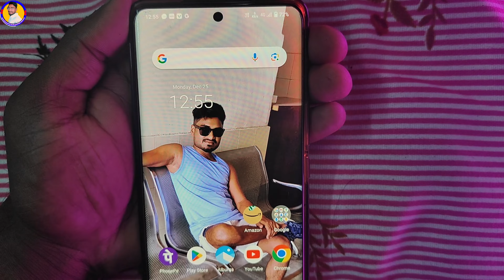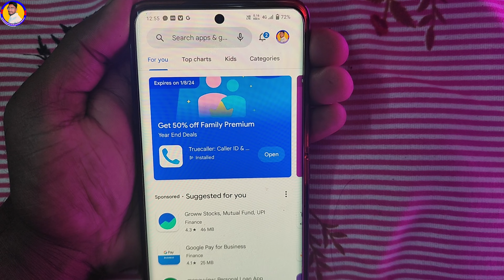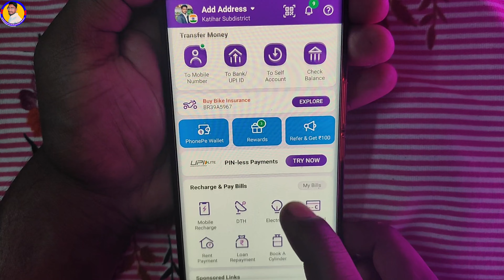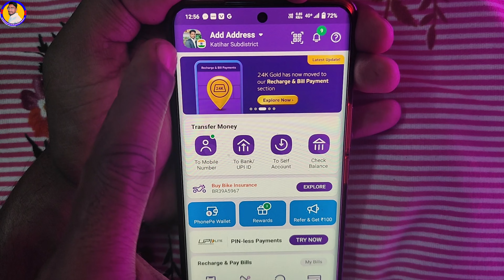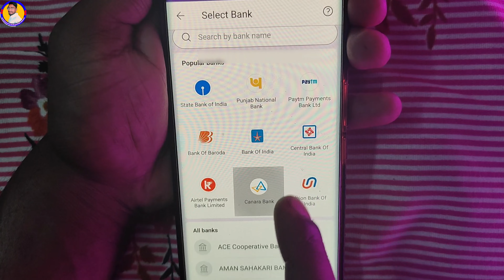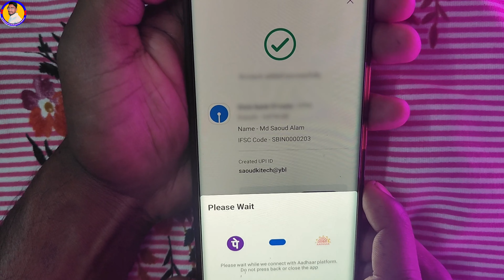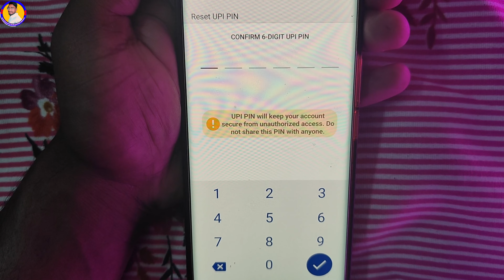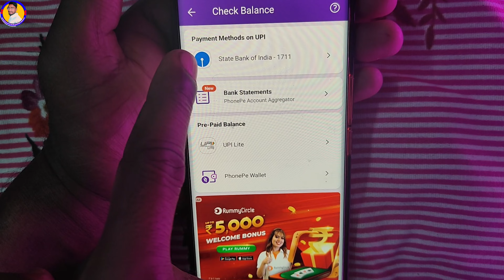बिना एटीएम कार्ड के फोन पे अकाउंट कैसे बनाएं 2024 ! How to Create Phonepe Account Without ATM Card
Bina ATM Card Ke Phonepe Account Kaise Banaye | How To Create Phonepe Account Without ATM Card.

Your Queries 👇...
bina atm ke phonepe kaise banate hai bina atm ke phonepe account kaise banaye
how to create phonepe without atm card how to create phonepe without debit card bina atm card ke phonepe account kaise banayen
bina atm ke upi pin kaise banaye
aadhar card se phonepe kaise banaye aadhar card se phonepe ka account kaise banaye
aadhar card se phonepe kaise chalaye aadhar card se phonepe account kaise banaye
aadhar card se phonepe kaise chalu kare

aadhar card se phonepe ka upi pin kaise banaye
aadhar card se phone pe ka account banaye
aadhar card se phone per kaise banaen aadhar card se phone pe upi pin kaise banaye
aadhar card se phonepe ka upi pin kaise banaye 2023
aadhar card se phonepe ka upi pin kaise banaye 2024
aadhar card se phonepe ka upi pin kaise banaen
aadhar card se phonepe ka upi pin kaise banaen 2023
aadhar card se phonepe ka upi pin kaise banaen 2024
aadhar card se phonepe kaise kholna hai aadhar card se phonepe ka account kaise banaye bank of baroda
aadhar card se phonepe ka account kaise banaye state bank of india
bina credit card ke phonepe account kaise banaye
how to create phonepe without credit card
PhonePe bina atm card ke phonepe kaise use kare
bina debit card ke phonepe kaise use kare bina atm card ke phone pe account kaise banaye
bina atm card ke phone pe account kaise banaye aadhar card se
aadhar card se phonepe account kaise banaen
aadhar card se phonepe ka account kaise banaen
aadhar card se phone pe account kaise khole
aadhar card se phone pe kaise banaye